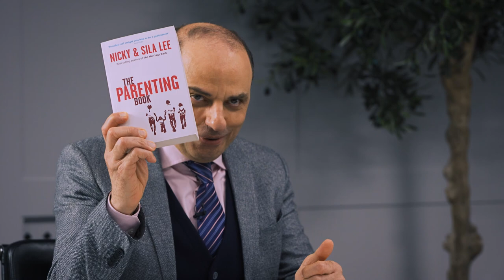Parenting: Facing the Canon with Nicky & Sila Lee (Part One)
This week, I am joined by Nicky and Sila Lee as they discuss their journey of faith and the blessings and challenges of parenting.

Sign up to receive the latest news and blogs from J.John